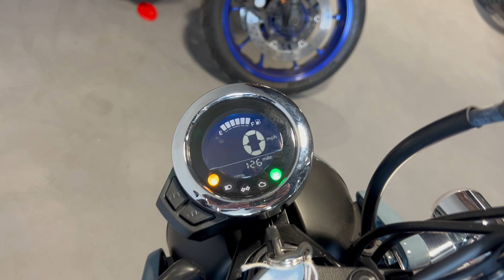2023/73 Honda ST125 Dax